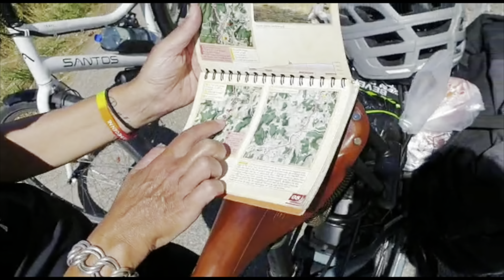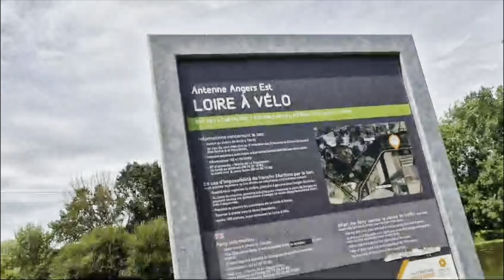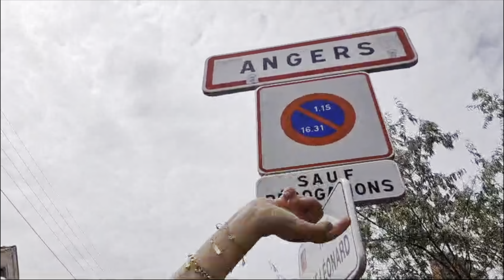Loireroute dag 8 Saumur-Angers 65 km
De Loireroute van Saumur naar Angers
Muziek:
Roy Paci,
Zazi,
Femmie Studio,
Francoise Hardy,
Carbonne,
Angèl,
Zia,
Marie Miryam,
Bennet,
Jacques Brel,
The Tenors,
Michel Polnaref,
Claude Nougaro,
Berry,
Daniel Balavoine,
Marie Laforet,
Serge Gainsbourg,
Melody Garnot,